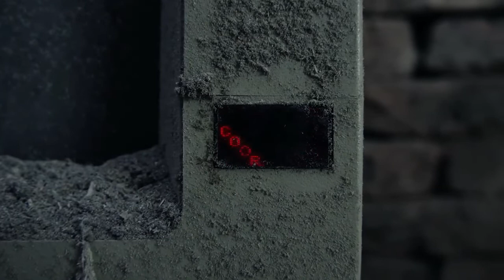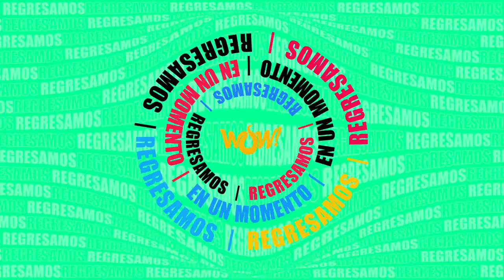Guerra y conflicto: la construcción del nuevo orden global - Gabinete en la sombra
13 de Septiembre del 2022
Programa: Gabinete en la sombra
Conductores: Mario Velasco Torres de la Vega
Invitados: Juan Carlos Juárez, Edgar Jiménez Cabrera